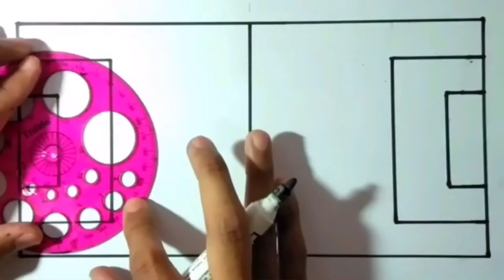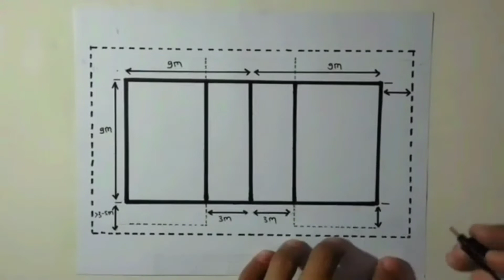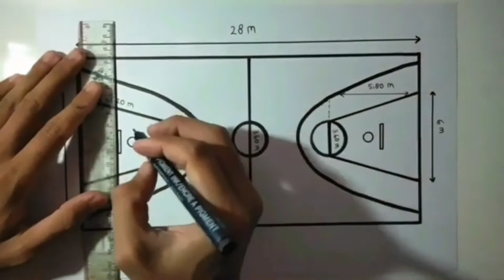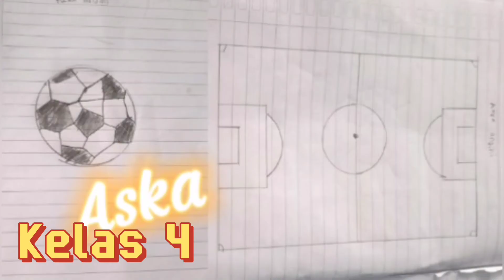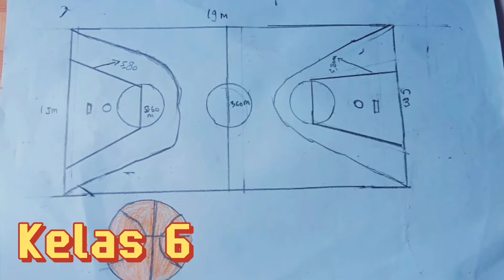PJOK Kelas Atas KD 3.1 "Menggambar Lapangan Olahraga"